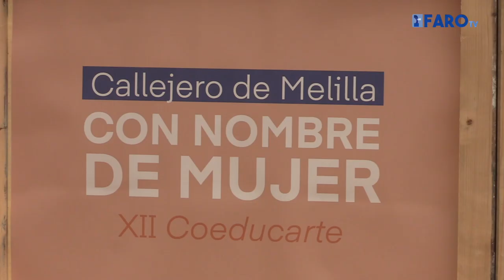La Escuela de Arte presenta un callejero alternativo "más feminista" de Melilla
La Escuela de Arte Miguel Marmolejo ha presentado este martes la exposición ‘Callejero de Melilla, con nombre de mujer’, una muestra que reúne el trabajo desarrollado por el profesorado del centro con el que se pretende dar visibilidad a la trayectoria personal y profesional de aquellas que mujeres que han sido relevantes para la ciudad y que forman parte del callejero de la ciudad autónoma.